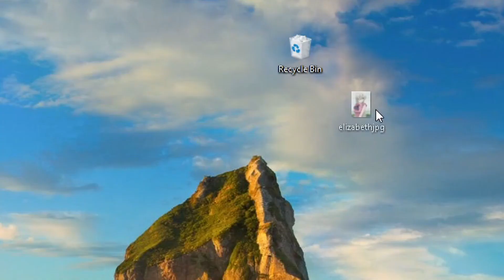Dont watch Nanatsu no Taizai Season 4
► basically nanatsu no taizai season 4 cursed bad animated  Elisabeth moments